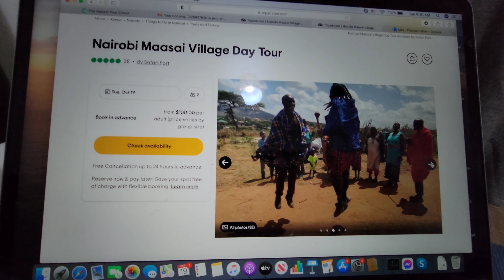Two Serbs Dancing With the Masai Villagers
We spent $100 bucks a piece to experience life in a little  Masai village. The dressed us up, made us dance and milk goats. it was a heck of a great time.